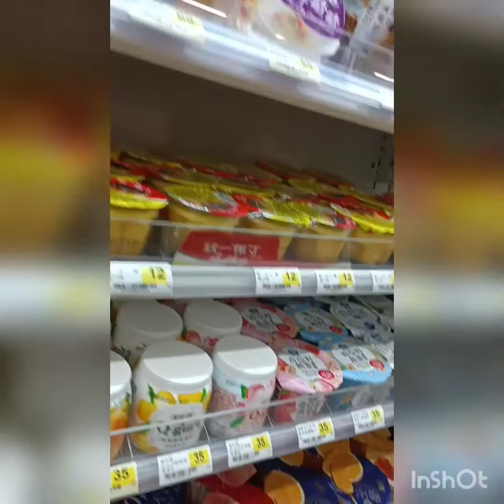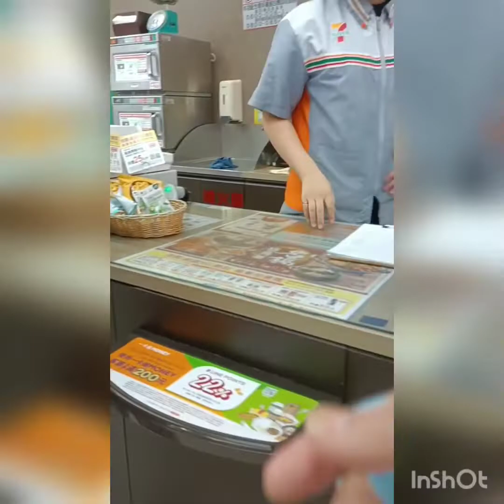ganto Mga trip Ng alaga mo sa taiwan!